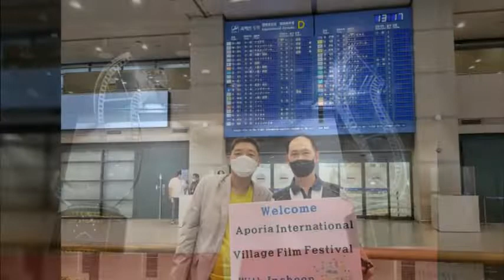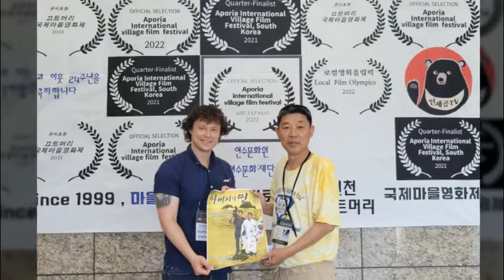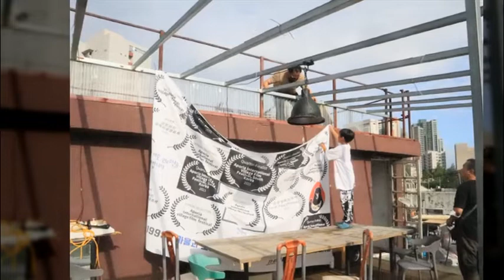끄트머리국제마을영화제 APORIA FF 2022 7-9 LOCAL NOMARD